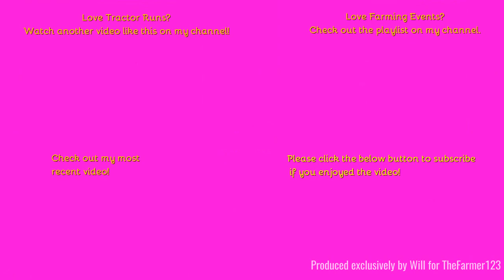Farming Events - Crawfords Christmas Tractor Run 2023. Part 2 of 2. [23]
Hello,
Welcome to the second part of Crawfords tractor run heading through Writtle Chelmsford. Do join us on Saturday for the last video of the year the 2023 roundup!
Music in the video:
N/A
Outtro Music:
Comment Rules (Last Update: 12th June 2017):
1. Do not swear or be rude in the comments. Any comments that contain this will be removed by me. Equally if I decide there is an aggressive comment towards me or someone else, that will also be removed.
2. Use correct grammar and try to use correct spelling. I want the comments section to be presentable. If there is deliberate misuse of grammar and spelling I will not reply to the comment, More on this below.
3. Try not reply to everyone with their comments in each video, as I will do that but if you can help someone and I do not get there first than please do.
4. I am up for constructive criticism so if you have any for any video than please do leave it in the comments section and let me know and I will do my best to resolve this.
5 - NEW: NO fake comments, and by this I mean bots spamming me. I have had this in the past and it's not fun getting excited that you have a new viewer when it's actually just a bot. Any comments that contain this will be removed by me & flagged to YouTube for spam.
6 - No previous comments, and by this I mean copied & pasted comments that have been previously posted before and I have replied (If I have not replied at the time of post then fair enough, I will reply on the latest). There is no need for the same one comment, but on two videos to be posted twice. Not only does it waste my time answering it again but it waists yours too!
7 - No links to be posted in my comments due to safety reasons. If you want to show me a channel use that one if its yours or quote the name, not the link! Any comments that contain this will be removed by me.